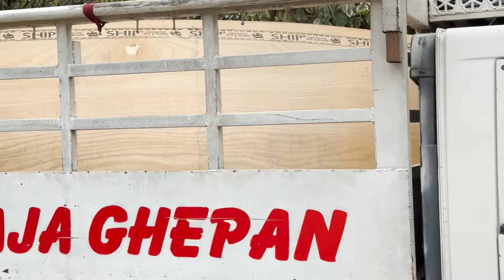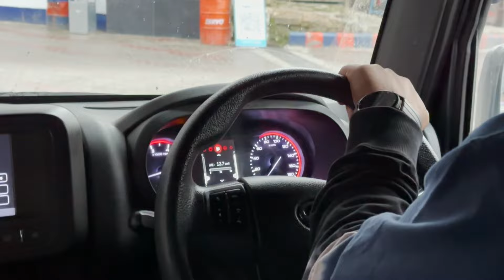Traffic jam ne halat kharab kardi 🥲|| Sushil Jakhar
बर्फ़ बारी मिल ही गई | चल दिये कश्मीर || Sudeep Choudhary || Ajju0008 || Ronu Vlogs || Vishnu Choudhary || Elvish yadav || Explore the unseen 2.0 | Ratan Chouhan @SURESH_CHOUDHARY_VLOGS

kaka kajod Vlog || Sudeep choudhary vlog || फूल सिंह पिपलाली || चूल्या